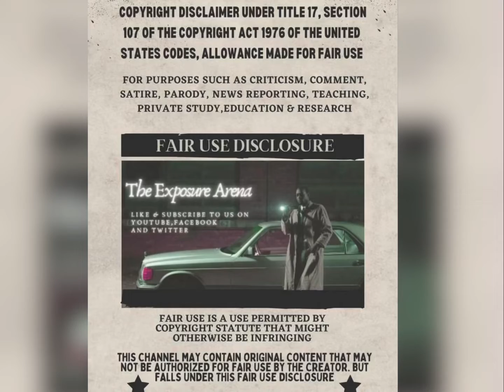Desperate times call for desperate measures 🫣